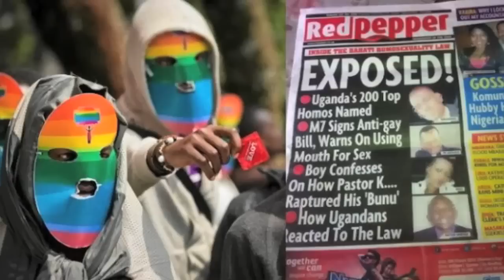Cycki, Superbohaterowie z dupy i Gosk Challenge - Z DUPY #13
Jeżeli polubiłeś balladę o cyckach, to na pewno polubisz Balladę Z Dupy. W tym odcinku masa mas, różne różności i fajne fajności. Od razu zaznaczam - nie ma nic o konflikcie ukraińskim, więc przynajmniej ja Was propagandą karmić nie będę. Za to są cycki! W tym miejscu ogromne podziękowania należą się Wojtkowi Szumańskiemu, który skomponował utwór w czołówce. Szapokurwaba! Wchodźcie na jego kanał bo być może za chwilę zostanie Cotozapedałem!
Fanów Goska uspokoję - jest, ma się dobrze i wpierdala co znajdzie na ziemi! Na Wasze życzenie zjadł to co zasugerowaliście. Oprócz tego wcielił się w Chujmena - Członka Ligi Pokoju. W pytę.
On jest najchujowszy, ale są jeszcze inni, chujowi superbohaterowie i o nich również w nowym Z Dupy usłyszycie.
Gościnne wideo wysłał mi Krzysztof Gonciarz błagając, żeby je umieścić w nowym odcinku, żeby mu oglądalność wyśrubować. Nie muszę Was namawiać do oglądania Zapytaj Beczkę, ale chętnie Was namówię na oglądanie relacji tego jak bardzo Japończycy są pojebani - czyli wbijajcie na cykl filmików podróżniczych Krzysia!
Co jeszcze? jak zwykle będzie w chuj śmiesznie i z Ruskich tez się mimo wszystko pośmiejemy przy parodii kanału StopCham
Jeżeli urzeka Was muzyka w tym odcinku to najprawdopodobniej zasługa R.A.U. którego oczywiście możecie obczaić sobie tutaj:
A już w najbliższych dniach pełen odcinek przygód Chujmena!